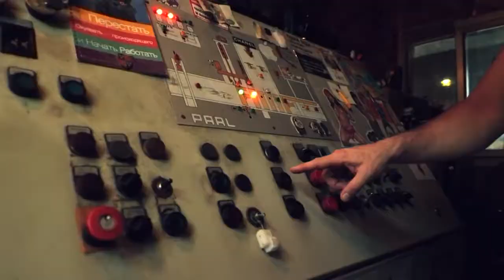Хто мусор збирає, той суперзвєзда!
кліп Світлани Лободи заграв по-новому
пародія від екоактивістів та гурту Будяки про культуру поводження з відходами